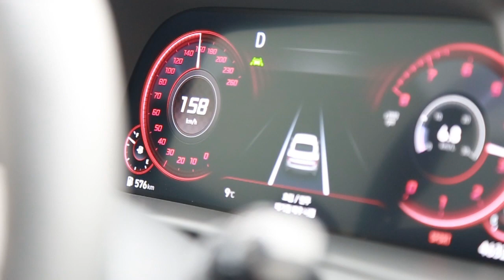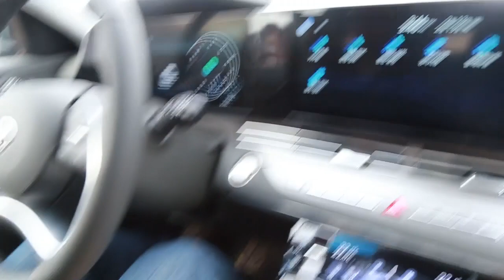2020 올해의 차(COTY) 최종심사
2020 올해의 차(COTY) 최종심사